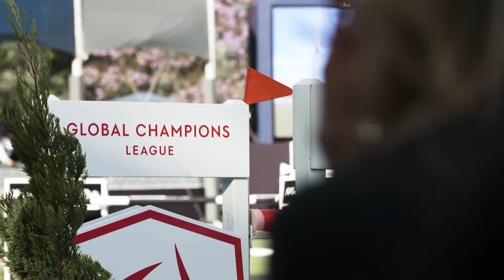LGCT 2018 - The Miami Celtics